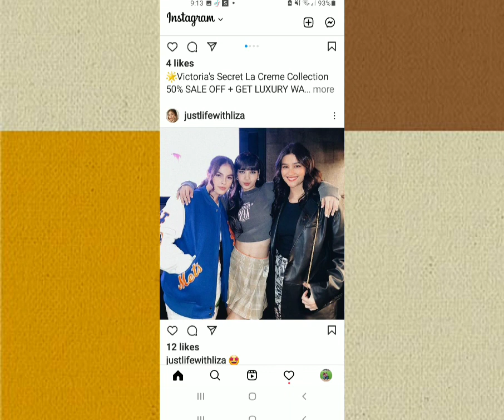LIZA SOBERANO, I'M A HAPPIEST GIRL, DAHIL KASAMA NIYA SI LISA & @JENNIERUBYJANE💖💞🤗😍